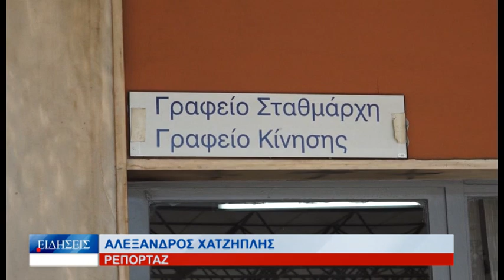Λάρισα Στον εφέτη ανακριτή τα τρία στελέχη του ΟΣΕ 290523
Την πόρτα του Ειδικού Εφέτη ανακριτή που έχει αναλάβει την
υπόθεση του πολύνεκρου δυστυχήματος των Τεμπών πέρασαν σήμερα
ο πρώην Πρόεδρος του ΟΣΕ, καθώς και δύο μέλη της Επιτροπής
Αξιολόγησης, τα οποία κατηγορούνταν για παράβαση καθήκοντος
σχετικά με τη μετάταξη του 59χρονου σταθμάρχη που είχε βάρδια τη
μοιραία νύχτα της 28 ης Φεβρουαρίου. Αύριο μάλιστα αναμένεται να
φτάσουν στη Λάρισα οι Ιταλοί Ειδικοί που θα αναλάβουν την
αποκρυπτογράφηση του καταγραφικού μηχανήματος της μοιραίας
επιβατικής αμαξοστοιχίας.